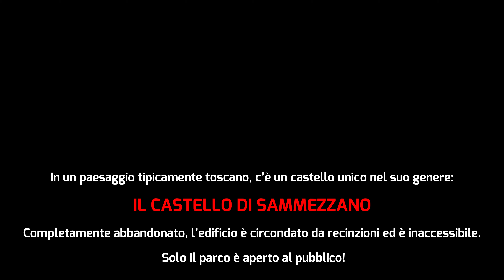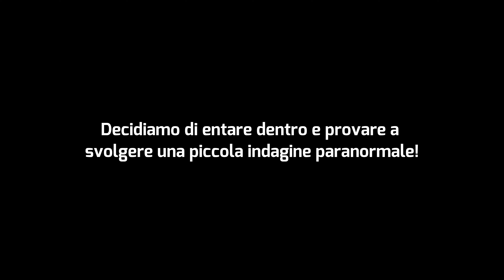CONTATTO CON UN FANTASMA NEL CASTELLO DI SAMMEZZANO **SENZA PAROLE**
in questa nuovo video ci siamo recati al Castello di Sammezzano un luogo incredibile!

*ONTATTO CON UN FANTASMA NEL CASTELLO DI SAMMEZZANO - SENZA PAROLE*

⚠️ ATTENZIONE ⚠️